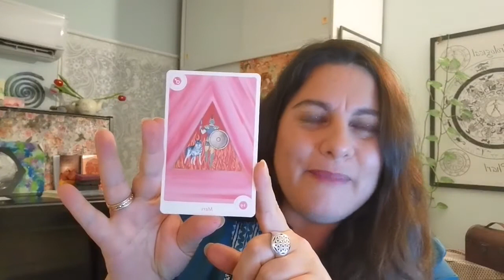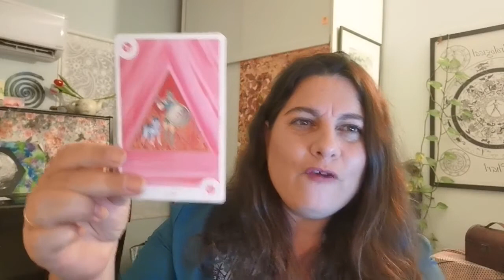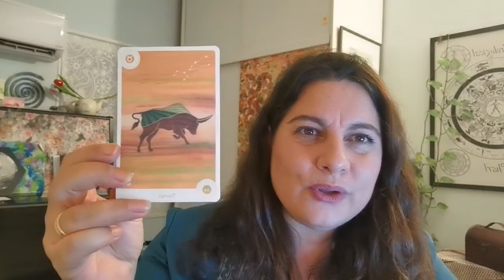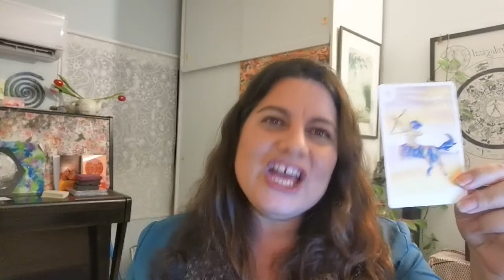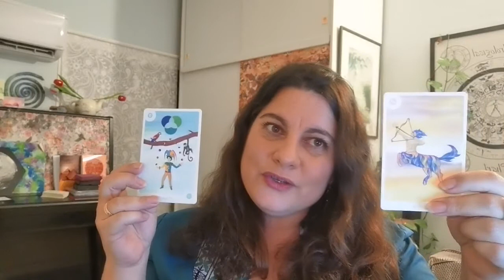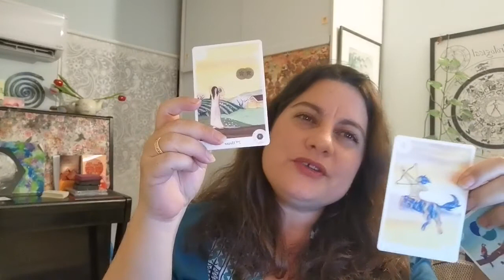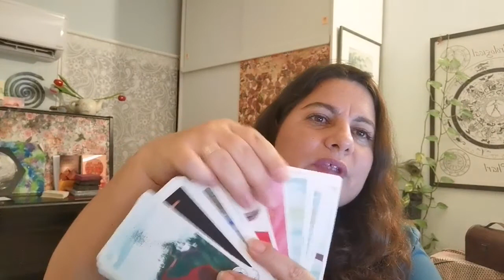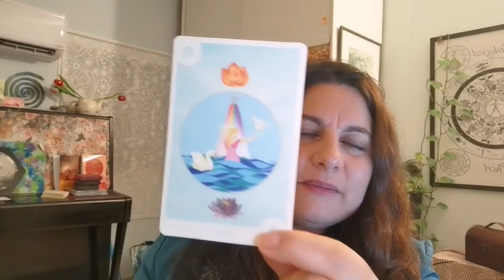Using the Astrological Cards - live tutorial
Karni Zor, the creator of the Astrological Cards gives a live tutorial for using the cards.